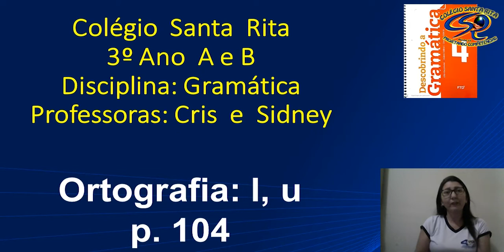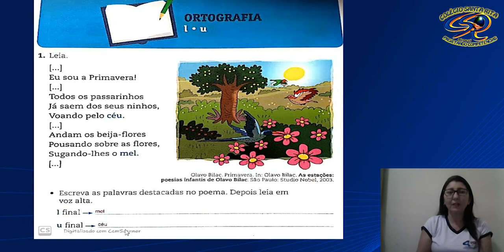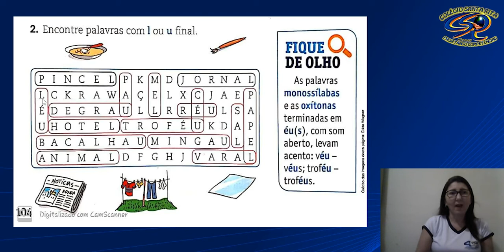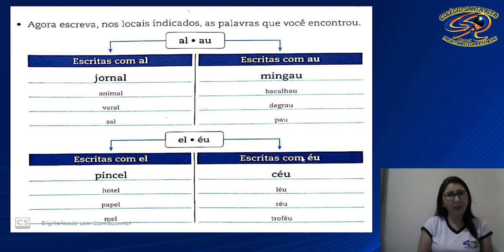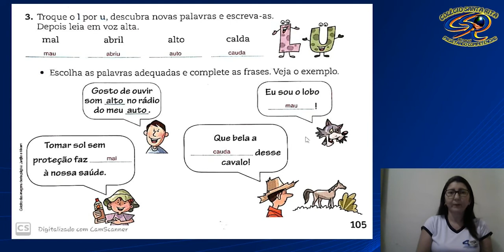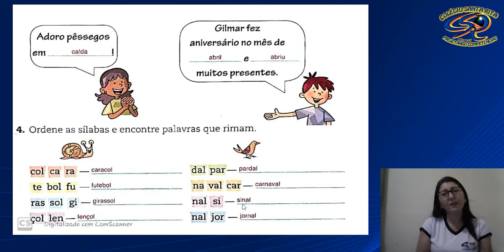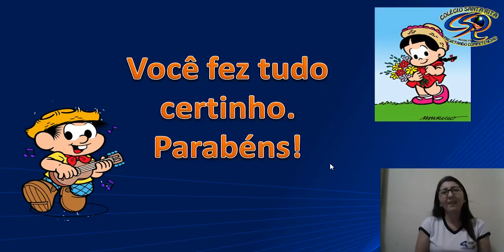3º ANO - 19-05 - ORTOGRAFIA L & U